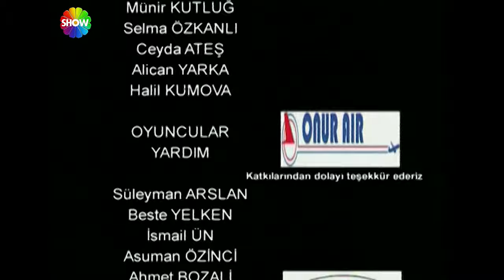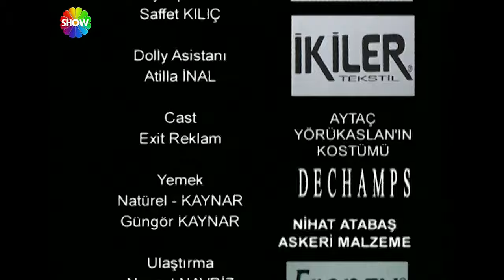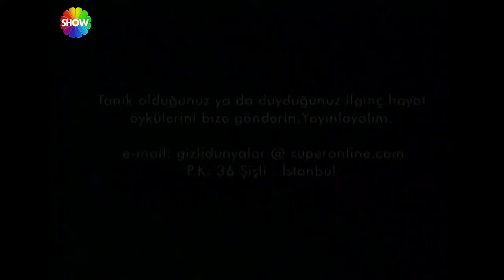Gizli Dünyalar | Böbrek (FULL HD)